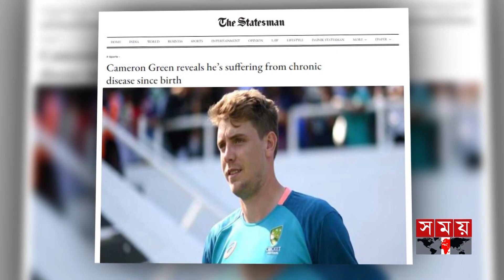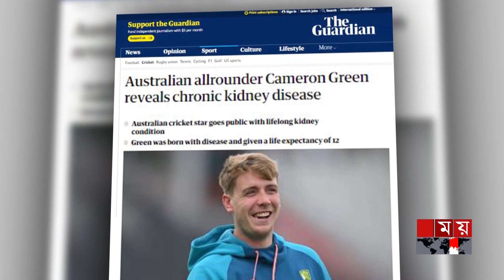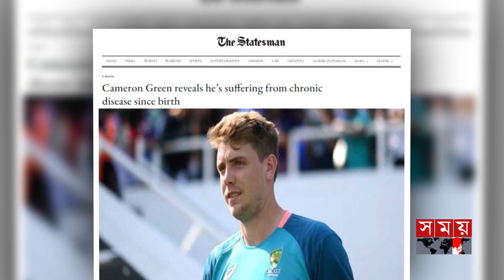সর্তীর্থদের অনেকেই জানতেন না তার অসুখের কথা | Cameron Green | Australia Cricket | Somoy TV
Somoy TV: t.ly/Se1z
Somoy TV Bulletin: t.ly/iqIq
Somoy Entertainment: t.ly/3dWC
Somoy Sports: t.ly/iASp
SOMOY TV ISLAMIC: t.ly/zU6a

Somoynews.tv: t.ly/Y7ab
খেলার সময়: t.ly/xJ5H
সময়ের গল্প: t.ly/EW3M
এ সময়ের বাণিজ্য : t.ly/m3ir

Groups:
Somoy TV (Official)✅: t.ly/ajiO
Somoy Entertainment✅: t.ly/8CLh
Somoy Business✅: t.ly/4xaJ